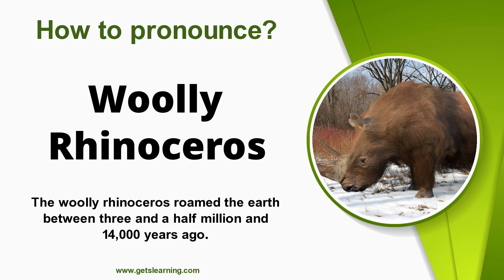How to pronounce Woolly Rhinoceros in English correctly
How do you Say (Woolly Rhinoceros)? Learn and listen to how to Pronounce (Woolly Rhinoceros) in English!

The woolly rhinoceros is an extinct species of rhinoceros that was common throughout Europe and Asia during the Pleistocene epoch and survived until the end of the last glacial period. The woolly rhinoceros was a member of the Pleistocene megafauna.

00:00 Intro
00:07 How to Pronounce
00:16 Repeat more